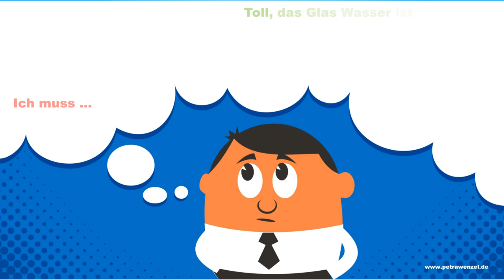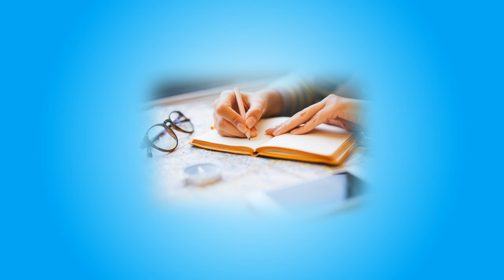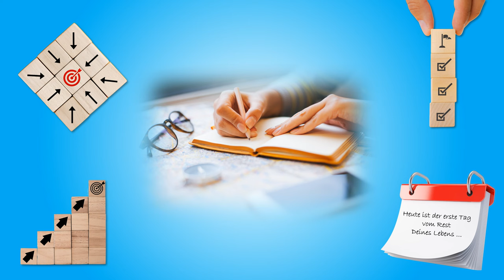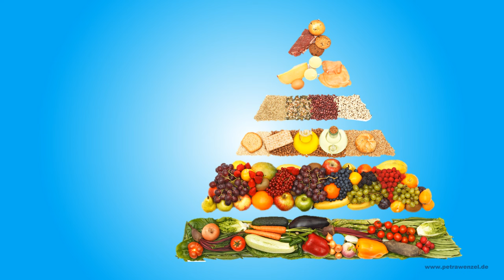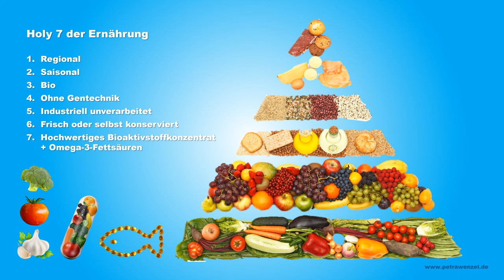Per Du mit dem Inneren Schweinehund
In diesem Video geht es um den metaphorischen "Schweinehund", den wir alle kennen und der uns oft davon abhält, unsere Ziele zu erreichen. Dr. Petra Wenzel, eine erfahrene Ärztin, Präventologin, Psychotherapeutin und Gesundheitsberaterin, informiert über die Taktiken des Schweinehundes und wie man ihn überwinden kann.
Am Beispiel der Ernährung und der Entgiftung wird dargestellt, wie eine ausgewogene, vitalstoffreiche Ernährung aussieht und wie wichtig es ist, den Körper mit notwendigen Nährstoffen einschließlich zusätzlicher Bioaktivstoffe zu versorgen. Es wird erläutert, wie eine Ernährungsumstellung dem Schweinehund und lieben alten Gewohnheiten zum Trotz Schritt für Schritt gelingen kann.

00:58 Wohnort
02:55 Glaubenssätze
03:50 Taktik
06:26 Änderung
07:25 Ziele definieren
09:03 Zielerreichung planen
10:32 Visualisieren
12:07 Motivation
12:58 Ernährung und Entgiftung
14:34 Holy 7 der Ernährung
16:45 Dosierung von Bioaktivstoffen
18:55 Fazit

Die übrigen Abbildungen sind lizensiert von istock und canva

Buchempfehlung

• Die 4-Wochen Stoffwechselkur. Andreas Jopp.

Bücher von Dr. Petra Wenzel

• Die Vitalstoffentscheidung 2.0
 • Das Darm-Hirn-Kartell und der Wert des Lebens:
• Print: Amazon E-Book
• Quintessenz – Gesundheit zum Weitergeben: Amazon
• Schlau gelaunt – Neue Erkenntnisse der Gehirnforschung: Amazon